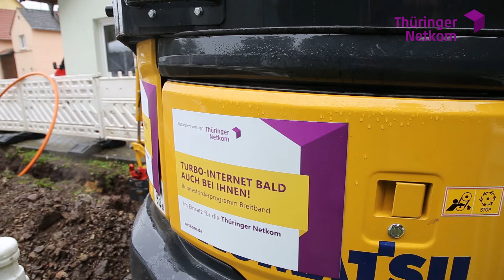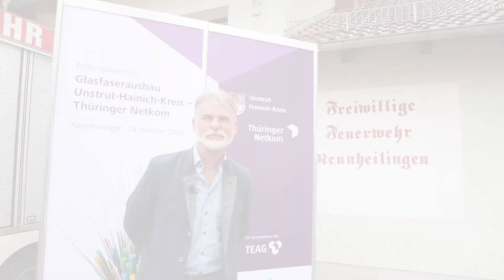Breitbandausbau: Spatenstich im Unstrut-Hainich-Kreis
Mit einem symbolischen Spatenstich ist im Oktober 2020 in Neunheilingen mit dem Aufbau eines großflächigen Glasfasernetzes begonnen worden. Rund 1.500 Haushalte, 89 Unternehmen und Betriebe sowie 60 Schulstandorte erhalten damit Zugang zu leistungsfähiger Breitbandkommunikation auf Glasfaserbasis.